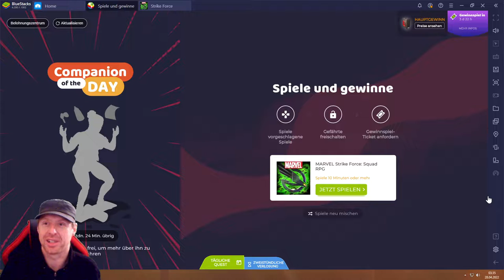Strike Force #28.04 JndT (BlueStacks)